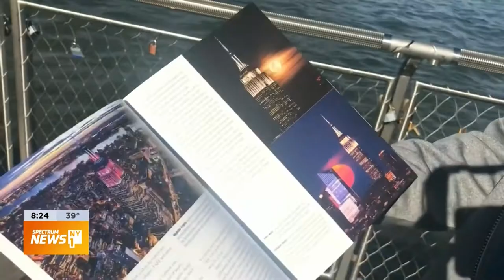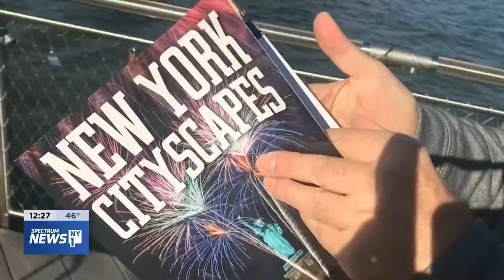Peter Alessandria NY 1 News - Full HD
NY 1 New Interview with photographer Peter Alessandria. When Former entertainment attorney Peter Alessandria lost his law practice in 2008, he turned to his passion for photography as his new career. Special thanks to Spectrum NY1 and anchor/reporter Kristen Shaughnessy for the interview.